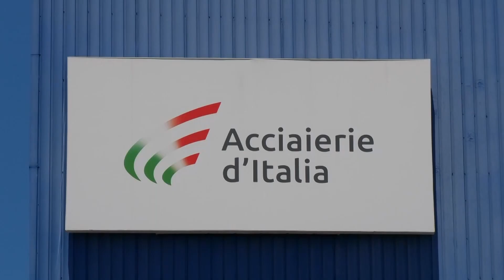Ex Ilva, operai invitati alle ferie per il ponte del primo maggio. Produzione ai minimi